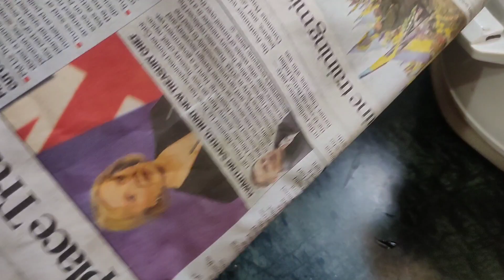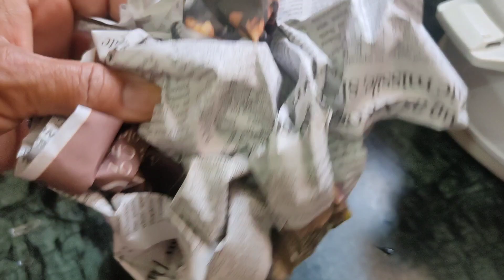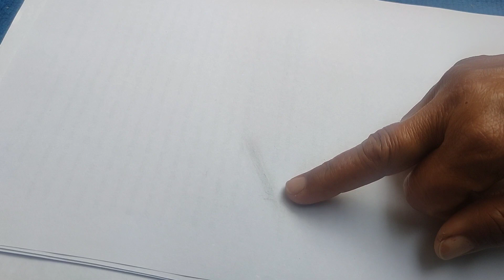पपीते और भिंडी का यह हैक एक बार जरूर ट्राई करके देखें